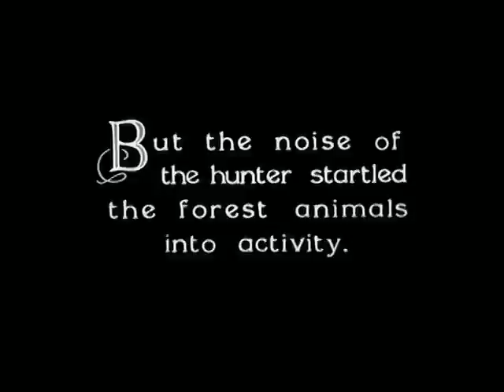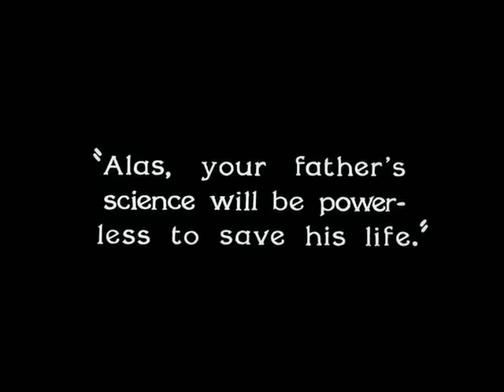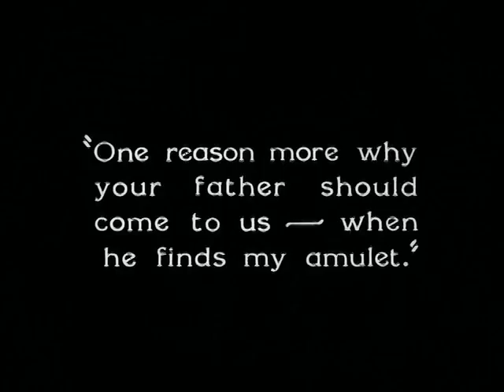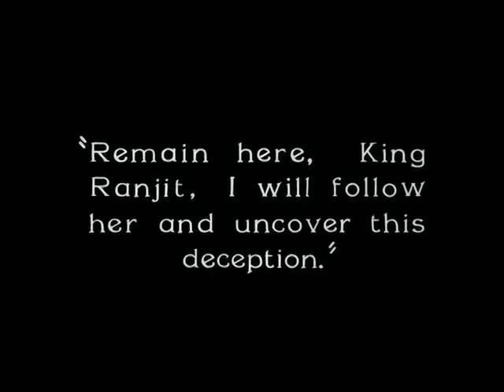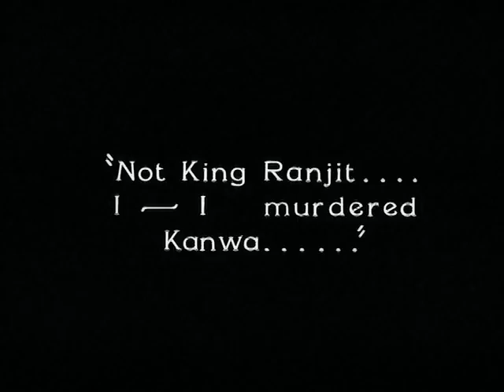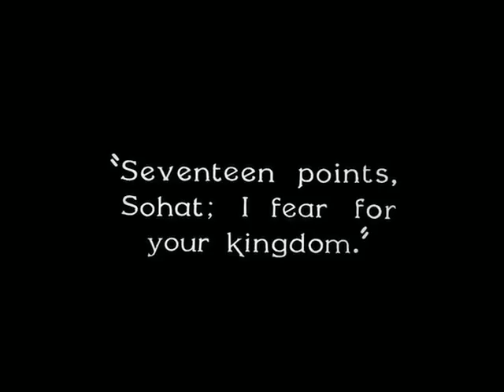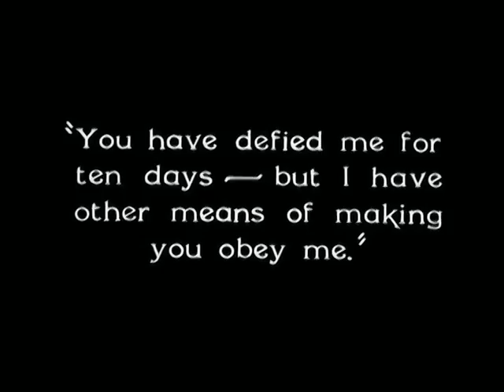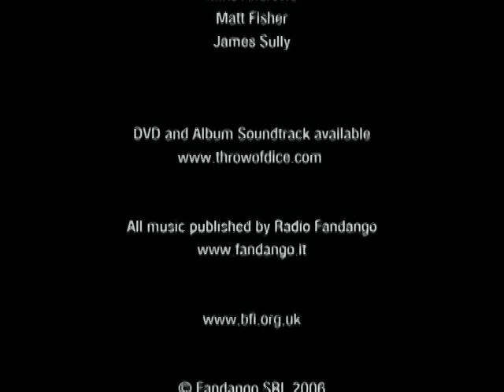A Throw Of Dice (1929) Silent Movie | Himanshu Rai | Seeta Devi | Modhu Bose (Full Movie)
With King Ranjit visiting him, King Sohat sees an opportunity to kill his young cousin and take over his kingdom. One of Sohat's henchmen fells Ranjit with a poisoned arrow, making it look like a simple hunting accident. Ranjit is taken to the home a healer who has withdrawn from society and lives in a simple hut with his beautiful daughter Sunita. Ranjit survives and love blossoms between between him and Sunita and they are soon engaged. Sohat now sees an opportunity not only to get control of Ranjit's kingdom but also Sunita as his own bride. On eve of Ranjit wedding, Sohat challenges him to a game of dice. Ranjit heartily agrees not realizing Sohat is using crooked dice.

Director: Franz Osten
Producer: Bombay Talkies
Writers: Niranjan Pal
Cast: Seeta Devi, Himansu Rai, Charu Roy, Modhu Bose